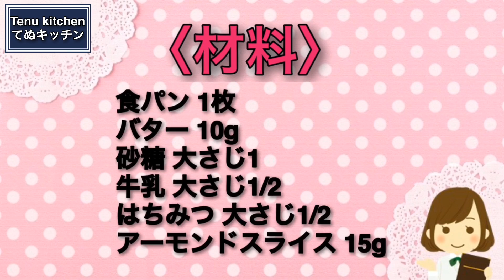【簡単】アーモンドスライスと家にあるもので出来る！『フロランタントースト』の作り方Florantan toast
【フロランタン風トースト】
今日は、アーモンドスライスとお家にある材料でできる『フロランタン風トースト』を作りました！
フロランタンのキャラメル部分がたっぷりのったトーストは、サクサクしてて香ばしくて美味しすぎてたまりません。
クッキー生地を作るのは面倒だけど、フロランタンが食べたいという時にオススメのレシピです。
朝ごはんにもおやつにも、とてもお手軽でとても簡単なのでぜひお試しください。

〈材料〉
食パン 1枚
バター 10g
砂糖 大さじ1
牛乳 大さじ1/2
はちみつ 大さじ1/2

【Florantan toast】
Today we made "Florantan toast" made of almond slices and ingredients at home!
The toast with plenty of florentine caramel is crispy, fragrant and too tasty.
Making cookie dough is troublesome, but it is a recommended recipe when you want to eat florentine.
Try it as it is very easy and easy for breakfast and snacks.

〈INGREDIENT〉
1 bread
10g butter
1 tablespoon sugar
1/2 tablespoon milk
1/2 tablespoon honey
Almond slice 15g